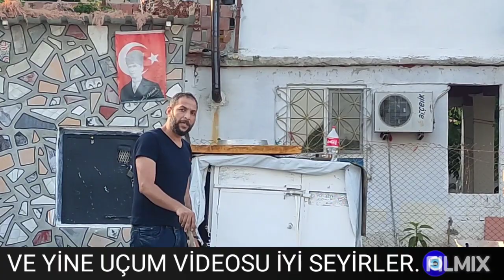TUTMUŞ KUŞ EKELİĞİNDE DE OYNARSATAMAMDIR. Güvercine havada not vereceksin masada değil.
Arkadaşlar bir kuşu vasıflarına göre eşlemek ve altından gelen yavruları uçurup denemek çok önemli benim için ve yine yanılmadım ve eşlemem tuttu çünki 4 ayrı ilde uçan yavrular 4 de 4 yaptılar daha ne yapsınlar bence tutdu bu soy ekeliğinde de oynarsa 10 üzerinden 10 olmuş demektir.